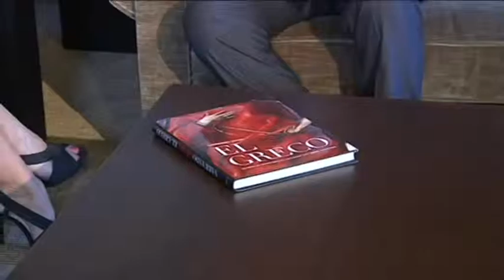Gas Natural Fenosa celebra el 25 aniversario en Castilla-La Mancha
Gas Natural celebró en Toledo el 25 aniversario de Gas Natural Castilla-La Mancha, en un acto presidido por María Dolores Cospedal, presidenta del Gobierno autonómico, y por Salvador Gabarró, presidente de Gas Natural.